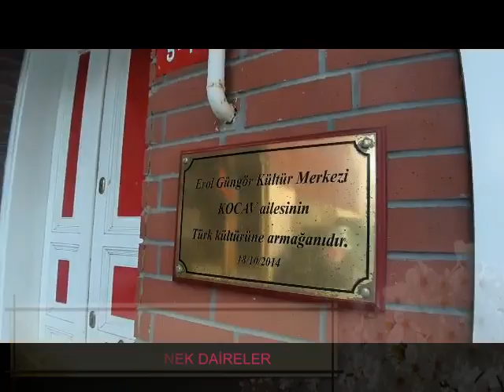KOCAV Erol Güngör K.M Kız Öğrenci Evleri 2/3/4 Kişilik Daireler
KOCAV Kız Öğrenci Evleri, medeniyetimizin zirve noktası olan Süleymaniye semtinde yer almaktadır. Aslına uygun restore edilen 6 katlı ahşap binanın son 4 katında yer alan KOCAV Erol Güngör K.M. Kız Öğrenci Evleri, 2, 3, 4 er kişilik 12 daireden oluşmaktadır. Eşyalı müstakil daireler, toplam 36 öğrenci kapasitelidir. Rahat ve konforun ön plana çıkarıldığı klimalı evlerde, 24 saat internet sıcak su, ısıtma ve güvenlik hizmeti verilmektedir. Odaların görevliler tarafından temizlendiği evlerde, banyo, tuvalet ve mutfak müstakildir. Tüm mutfak malzemeleri kullanıma hazır durumda odalar içerisinde yer almaktadır. Oturma grupları ve bazalı yatakları, kişiye özel yaşam alanları sunmaktadır.  Çamaşır ve kurutma makinelerinin yanı sıra içerisinde ütülerinde bulunduğu çamaşırhane öğrencilerin hizmetine tahsis edilmiştir, ayrıca arkadaşlarıyla hoş vakit geçirebilecekleri ve misafirlerini ağırlayabilecekleri dinlenme, televizyon odası ve terası bulunmaktadır.

KOCAV Kız Öğrenci Evleri; öğrencilerin her türlü gereksinimine cevap verebilecek ölçüde tasarlanmıştır. İstanbul’da öğrencilerimize aile ortamını aratmayacak, evinizin sıcaklığını ve rahatlığını KOCAV Kız Öğrenci Evinde bulacaksınız. KOCAV Kız Öğrenci Evi sorumluluğunu bilen anlayışlı bir yönetim kadrosu ve deneyimli personelleri ile öğrencilerimizin hizmetindedir

KOCAV Kız Öğrenci Evleri Lisans eğitime devam eden öğrencilerin yanında Lisansüstü eğitim gören öğrencilere de kalma imkânı sağlamaktadır. Her türlü fırsatı ayağınıza getiren KOCAV Kız Öğrenci Evi size rahat bir yaşam alanı sunmaktadır.  KOCAV Kız Öğrenci Evleri, İstanbul Üniversitesi’nin Beyazıt, Vezneciler, Laleli, Vefa ve Horhor Yerleşkelerine 5-10 dakikalık yürüme mesafesindedir. Fatih Sultan Mehmet, Bezmi Âlem, Medipol, Kadir Has ve Marmara Üniversitesi’nin Fatih’teki yerleşkelerine de kolaylıkla ulaşım sağlanabilmektedir.